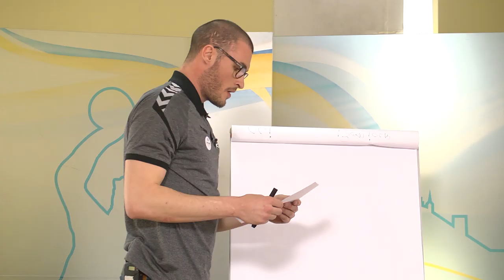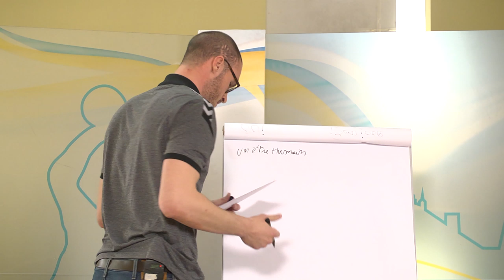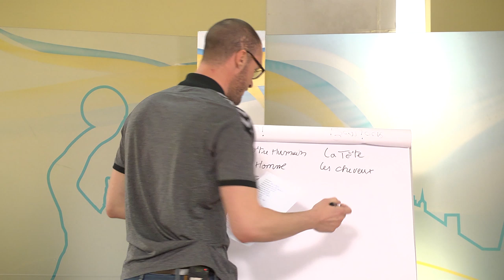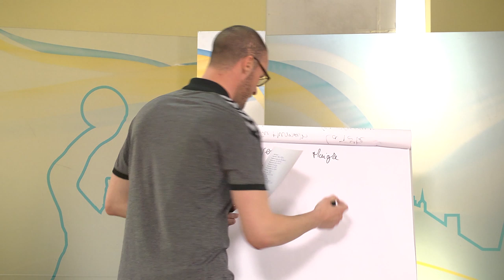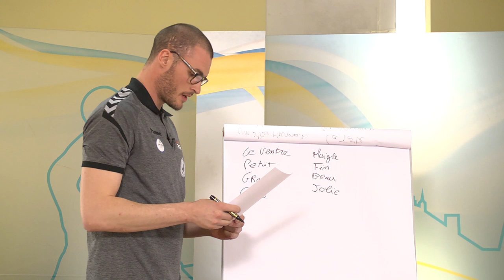POL - FRA (2)- lekcja francuskiego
Romaric Guillo w drugiej części nauki podstaw języka francuskiego!